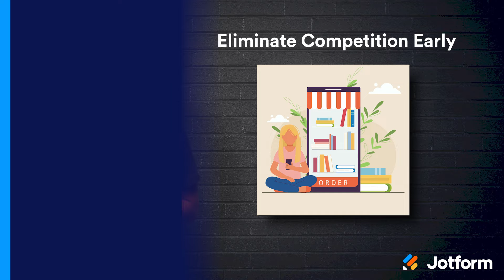Direct-to-Consumer Retail: Benefits and Challenges of D2C Sales (Part 3)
While the direct-to-consumer business model looks different for different brands, it appears to be advantageous for most companies. But what exactly makes the direct-to-consumer model so successful? In this video, we’ll look into the benefits, as well as the difficulties, of D2C sales.
LINKS & RESOURCES
👋 ABOUT JOTFORM
Hi, we're Jotform, a full-featured online forms platform that makes it easy to create robust forms and collect important data. Check us out
00:00 Introduction
00:38 Advantages of the D2C model
01:31 (1) Sole data control
01:58 (2) Eliminate competition early
02:36 (3) Set your price
03:16 Challenges of D2C model
03:31 (1) Additional infrastructure needed
03:56 (2) Creating conflict
04:24 (3) Costly competition
05:18 Recap
06:01 Subscribe to Jotform